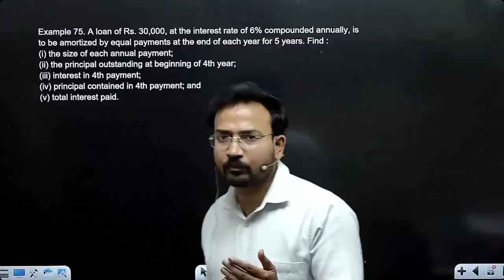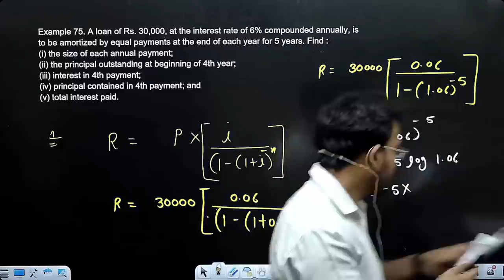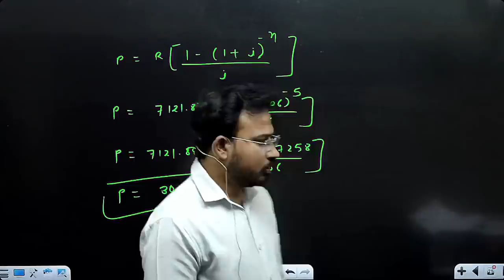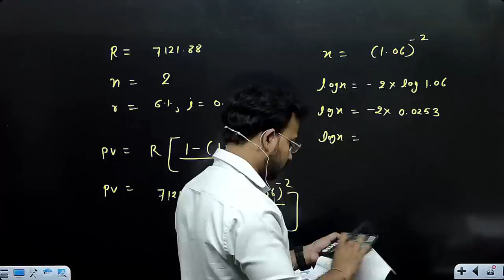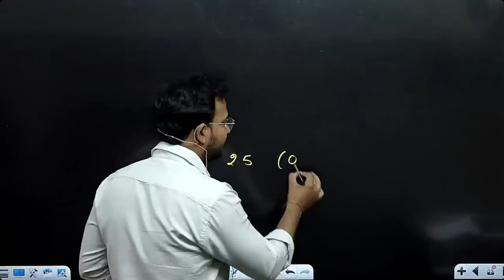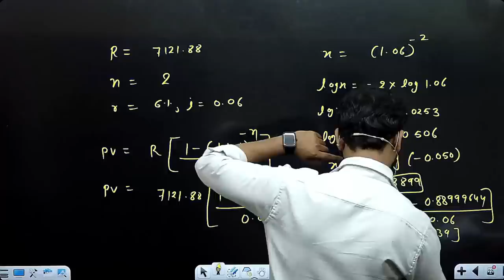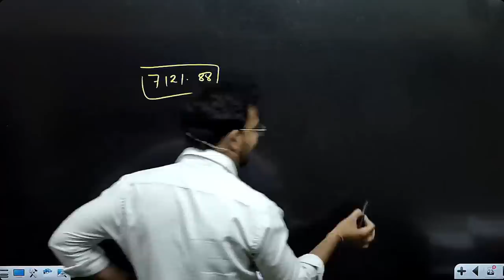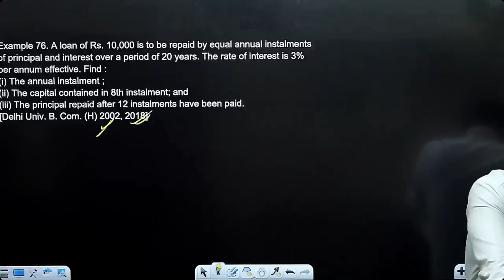business maths for bcom / mathematics of finance / annuity / part 29 / b.com / du sol / by anand sir